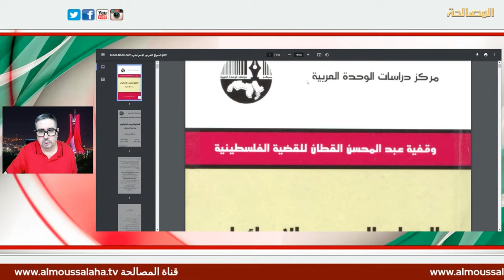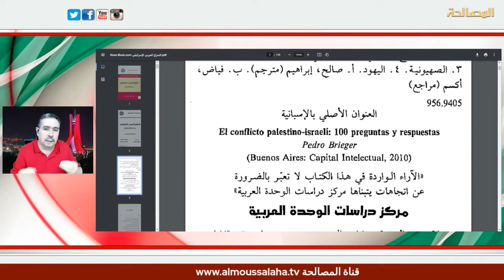كتاب التطهير العرقي في فلسطين. 100 سؤال وجواب حول الصراع العربي الإسرائيلي، الإرهاب معاداة السامية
كتب مترجمة للعربية  يمكنها أن تعطيك فكرة حول تجذر الصراع العربي الإسرائيلي، مؤلفوها ليسوا مسلمين. كتاب التطهير العرقي في فلسطين لمؤلفه جون بيلغر والثاني 100 سؤال وجواب حول الصراع العربي الإسرائيلي الإرهاب معاداة السامية